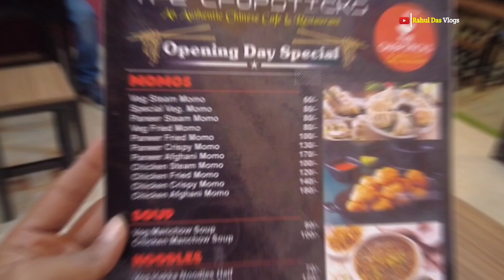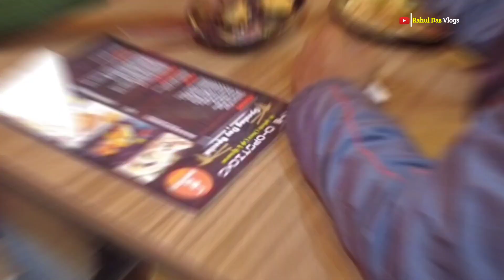PURNEA'S The ChopSticks Restaurant/ Cafe _Food Vlog'purnia city_ purnea ke vlogger 2022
➡About this video- PURNEA'S The ChopSticks Restaurant _Cafe

📌Location.

✒The Chopsticks- Chitrawani Rd, near Aitiana Tour & Travels, Sarvoday Nagar, Purnia,Bihar 854301

🔉Latest/Current VLOGS 2022_⇊

☛Important Keyboard:-
➲Gadget-

🔷About Channel: This channel DOES NOT Promote or encourage any illegal activities, all contents provided by This Channel.

⚠️Warning: if u want have any problem regarding this video.so you can comment otherwise email.